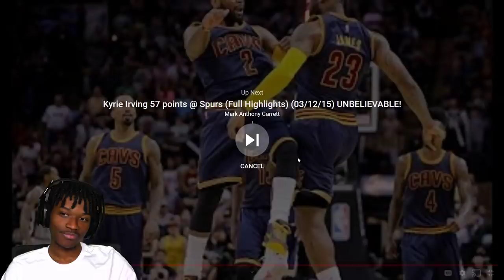BEST GAME 7 DUEL IN NBA HISTORY LEBRON VS PAUL PIERCE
My First Channel espn lebron james